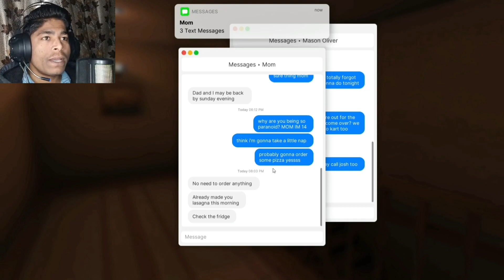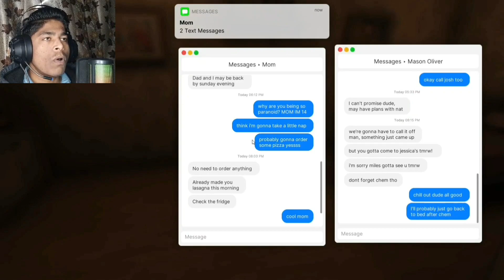FEAR TO FATHOM HOME ALONE || FEAR TO FATHOM HORROR GAMEPLAY